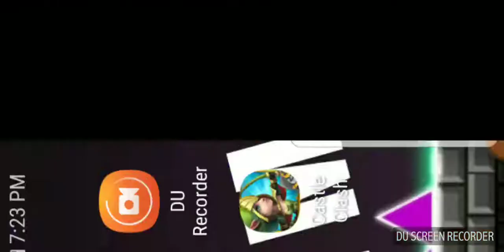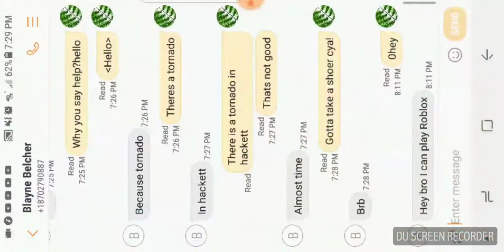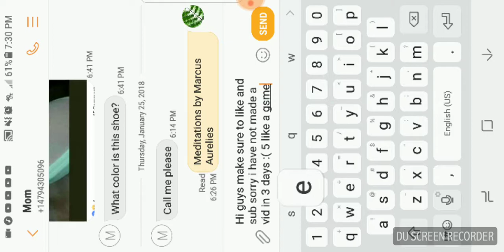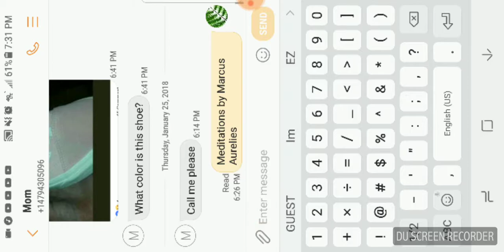Geometry dash)geopetry dash world:)